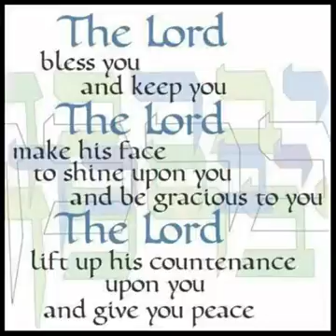IJO MAJEMU AYO TI KRISTI.